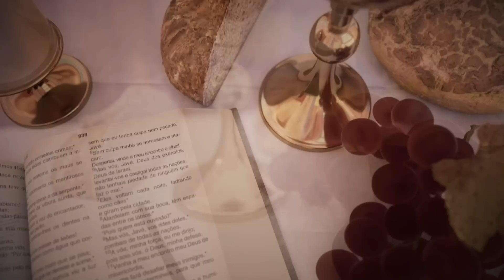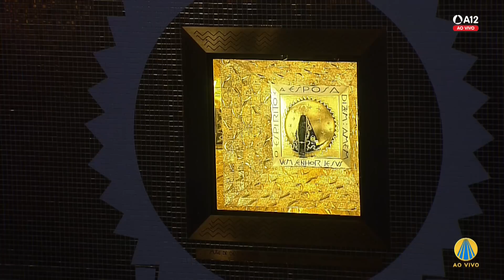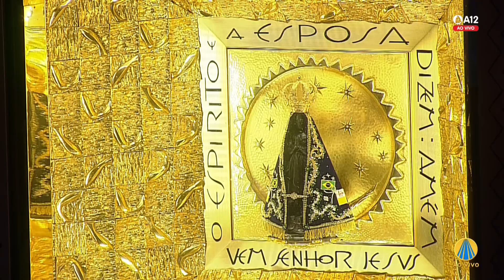Missa | Santuário Nacional de Aparecida 9h 21/12/2022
Acompanhe ao vivo a missa das 9h, de Ordenação Episcopal do Monsenhor Geraldo de Paula Souza, direto do Santuário Nacional de Aparecida.